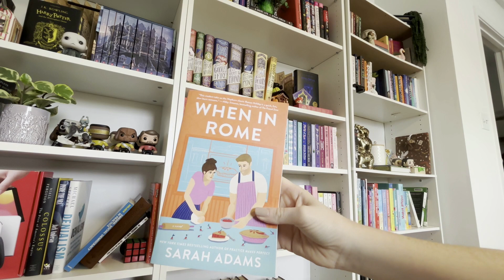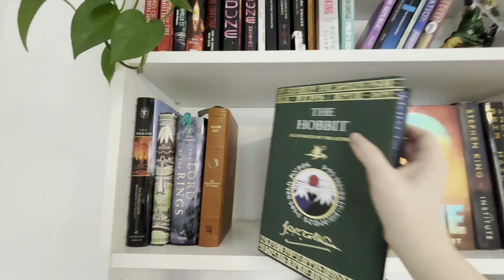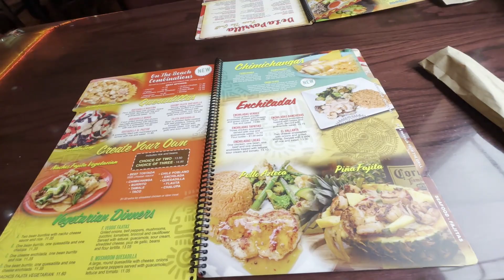Life admin day after vacation | Day in my life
Come along with me as I reset my home after being away for almost 10 days! My reset routine helps me put my house back in order and prepare myself to fall back into a normal routine again.

NOTE: I reserve the right to delete any comments I find to be rude or negative. Any comments Youtube finds to be inappropriate are held for review until cleared. I am fostering a community built on love, acceptance, and a willingness to learn and grow and I will not tolerate any negative comments or behavior on my channel.

►Mentioned:
Hobbit special edition
A Winter in New York:
The Book club Hotel:
Lovelight Farms:

JORDAN PAGE'S SHELF COOKING VIDEO (I modify this method to work for my life, but it's the same concept):

New here? I post videos about simple and intentional living.